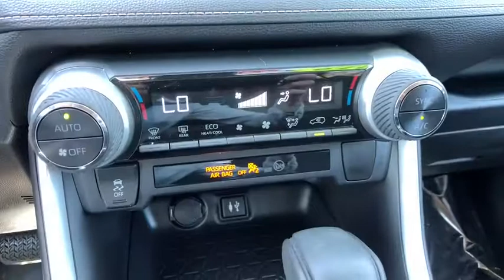2019 Toyota RAV4 Pasadena, Arcadia, Monrovia, Los Angeles, Alhambra, CA TP8928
SUPER WHITE Used 2019 Toyota RAV4 available in Pasadena, California at Toyota Pasadena. Servicing the Arcadia, Monrovia, Los Angeles, Alhambra, CA area.

Toyota Pasadena
3600 E. Foothill Boulevard

Scores 35 Highway MPG and 26 City MPG! Dealer Certified Pre-Owned. This Toyota RAV4 boasts a Regular Unleaded I-4 2.5 L/152 engine powering this Automatic transmission. Wi-Fi Connect Mobile Hotspot Internet Access, Wheels: 17 x 7.0J Alloy, Variable Intermittent Wipers.* This Toyota RAV4 Features the Following Options *Urethane Gear Shift Knob, Trip Computer, Transmission: 8-Speed Automatic, Transmission w/Driver Selectable Mode, Sequential Shift Control and Oil Cooler, Toyota Safety Sense (TSS) 2.0 and Rear Cross-Traffic Alert (RCTA), Towing Equipment -inc: Trailer Sway Control, Tires: P225/65R17 AS, Tailgate/Rear Door Lock Included w/Power Door Locks, Systems Monitor, Strut Front Suspension w/Coil Springs.* Visit Us Today *For a must-own Toyota RAV4 come see us at Toyota Pasadena, 3600 E. Foothill Blvd, Pasadena, CA 91107. Just minutes away!